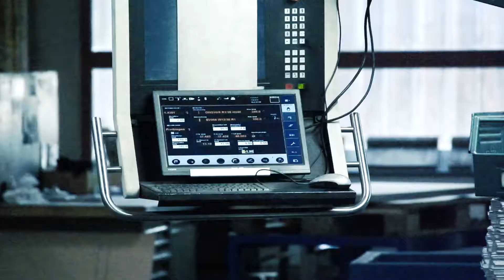Metallbauer in der Fachrichtung Konstruktionstechnik & Meister, Daniel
Daniel hat nach seiner Ausbildung in Teilzeit seinen Meister gemacht und ist begeistert von der Vielseitigkeit seines Berufs und den Entwicklungsmöglichkeiten.